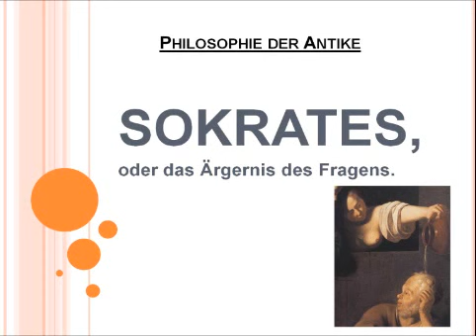Sokrates, oder das Ärgernis des Fragens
Sokrates (Σωκράτης Sōkrátēs * 469 v. Chr. in Alopeke, Athen; † 399 v. Chr.) war ein für das abendländische Denken grundlegender griechischer Philosoph, der in Athen zur Zeit der Attischen Demokratie lebte und wirkte. Seine herausragende Bedeutung zeigt sich u. a. darin, dass alle griechischen Denker vor ihm heute als „Vorsokratiker" bezeichnet werden.

Kurze Zusammenfassung, welche verstärkt auf Xanthippe und Szenen aus dem sokratischen Leben setzt.